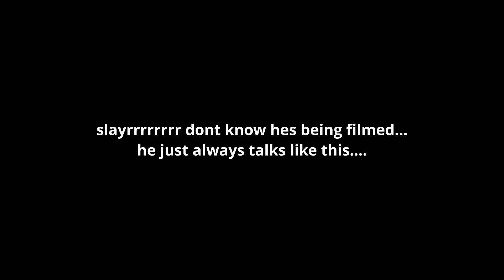Medical Moments Pt.1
the medical miracle, having medical moments